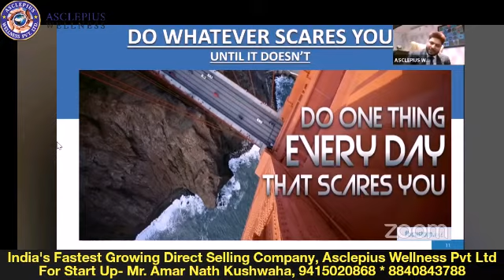Part- 8 ✍️✍️ सफलता की बात Mr. Sanjeev Kumar Sir के साथ || Season- 2 ✌️✌️ (Do Whatever Scared You)